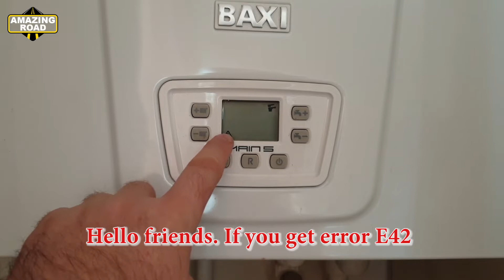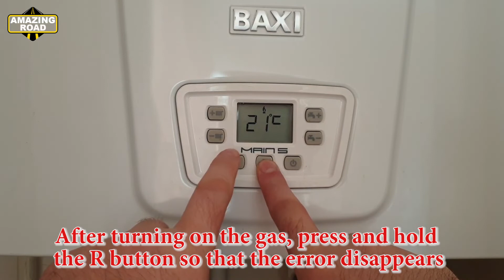Газовый котёл Baxi Ошибка Е42. Падение давления / Устранение Ошибки E42 Baxi